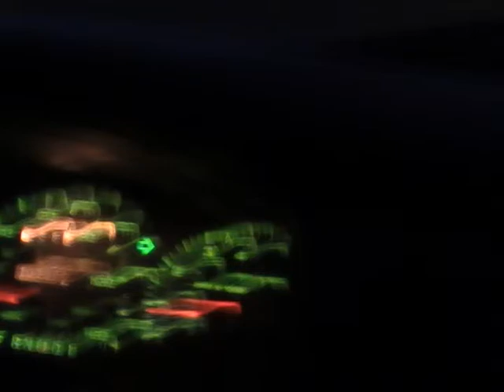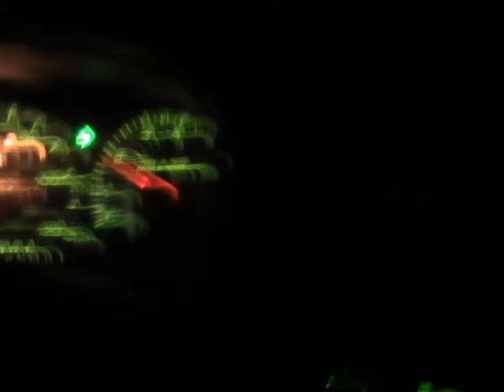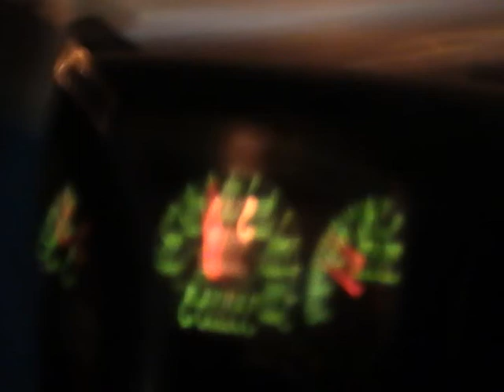[EPILEPSY WARNING] photo slide show with my musics. *Photosensitivity Warning*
np-william victor newbold

some nice and artisy stuff.